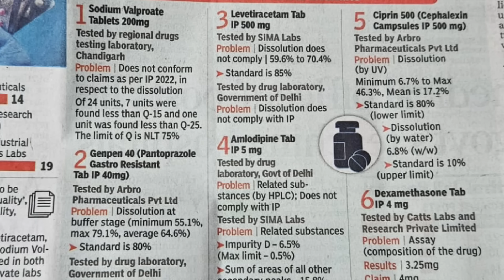हे भगवान ! दिल्ली के लोग सरकारी दवा नहीं बल्कि दवा के नाम पे चूर्ण खा रहे है!मेरा दावा सच साबित हुआ